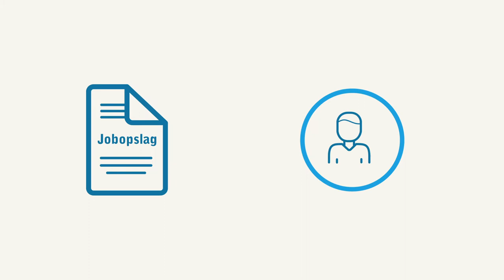Sådan målretter du dit CV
Et CV handler om at skabe et nemt og læservenligt overblik over, hvad du kan tilbyde en bestemt arbejdsgiver. Du skal altid skal justere dit CV, så det målrettes til den stilling, du søger, så det handler det om at forstå, hvem din modtager er. Du skal bruge jobopslaget som en GPS, du styrer efter i din CV skrivning.